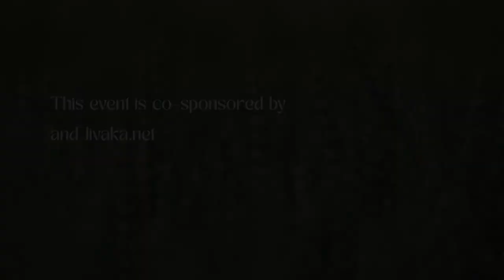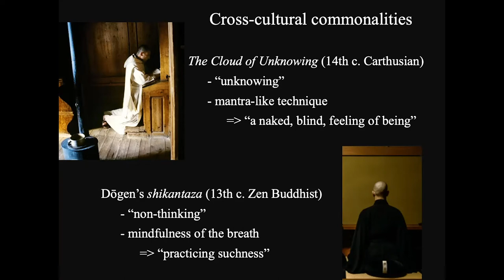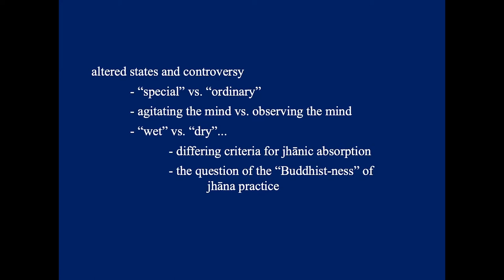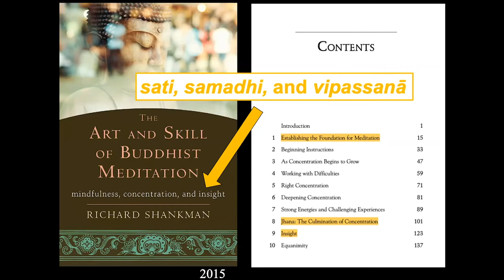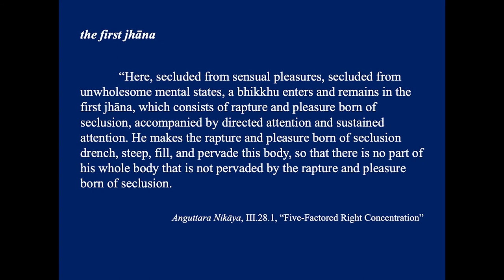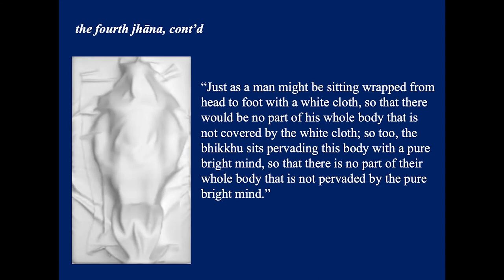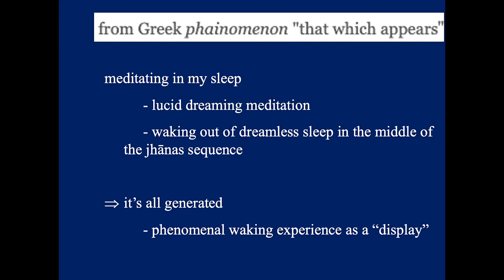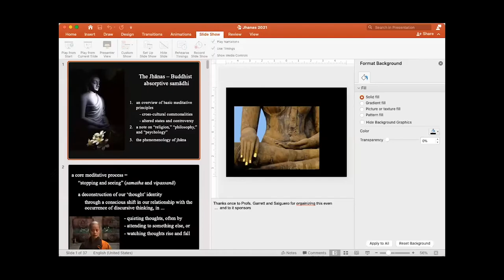Experiencing the Theravādin Buddhist Jhāna Absorptions through the Breath, David Collins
In this presentation, the place of the Old School Buddhist form jhāna absorptions within Theravādin meditation practice is outlined, with a note on the modern history of their practice. The heart of the presentation is a first-hand account of what the experience of jhāna through the breath entails. Brief reflections are offered on implications of such experience for our constructions of “religion,” and “philosophy,” and “psychology.”

Contents:
0:00 Introduction
3:19 Introducting samatha and vipassana
5:58 Meditative tradtions in the West, the "negative way"
8:04 Dogen's Soto Zen
9:06 Are meditative techniques quintessentially religious?
11:47 Dhyana, jhana, and zen
13:05 Deconstructing mindfulness
18:20 The role of jhana in the old Pali suttas
20:32 Contemporary jhana practice
25:38 Returning to the Buddha's enlightenment story and classical writings on jhana
28:20 Analytic elements of jhana practice
31:56 The four form jhanas
42:10 Working with the breath to uncover the jhana states
51:57 Personal experience with jhana practice
55:50 Conclusion

David Collins, Ph.D., is a staff member in UT’s Psychology Department. He graduated from Dartmouth with a double major in psychology and religion, and has master’s degrees in contemplative theology from the Graduate Theological Union and in world religion, with an emphasis in Buddhist studies, from Harvard. His doctorate is in clinical psychology, for which his dissertation was a comparison of contemplative deconstruction in The Cloud of Unknowing and Zen master Dōgen. David also has a long-standing meditation practice, primarily in Zen and Vipassana practice styles.